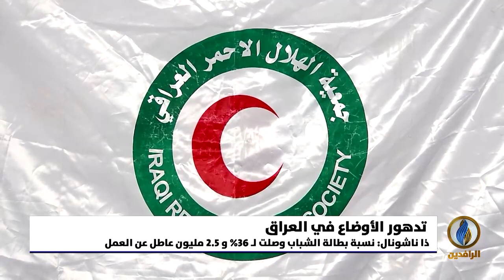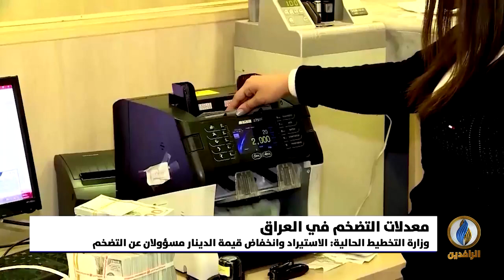أبرز الأخبار الاقتصادية على قناة_الرافدين ليوم الجمعة في